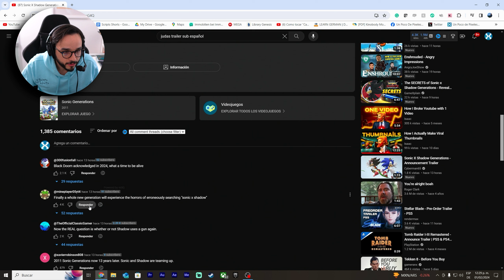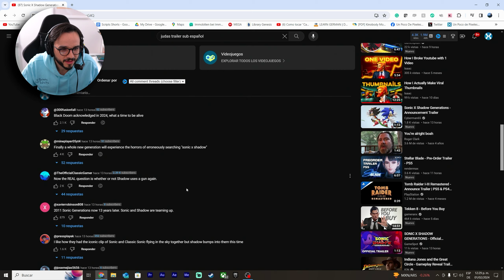Reaccionando al Trailer de Sonic x Shadow Generations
En este video, Un Poco de Pixeles reacciona al trailer de Sonic x Shadow: Generations! Podrá este ser un gran videojuego de Sonic? Descúbrelo Aquí!

🤑Compra Juegos Baratos para PC!
🤖 Usa IA para poner subtítulos en tus Videos!